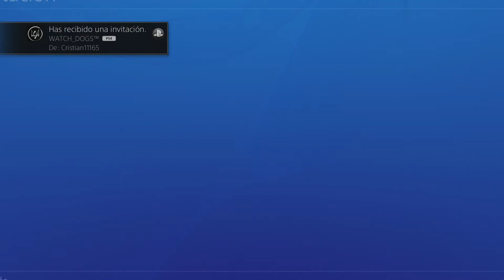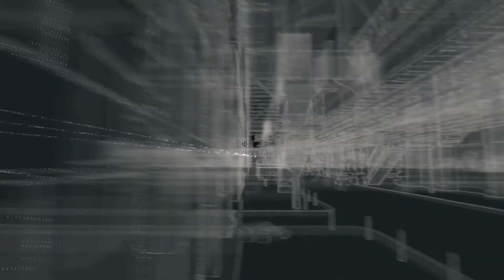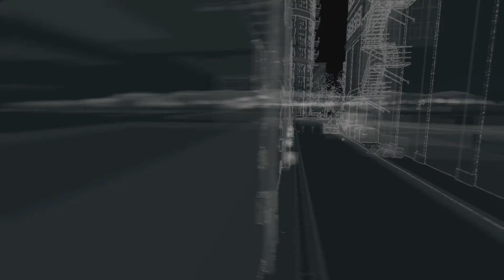WHATCH DOGS | LIANDOLA POR CHICAGO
Muy buenas a todos hoy os traigo un nuevo gameplay de watch dogs despues de un tiempo espero que os guste :D

Darle Like y Fav si os ha gustado y pasarselo a vuestros amigos!! Es totalmente GRATIS!!
Skype: Luisni1
Un saludo!!